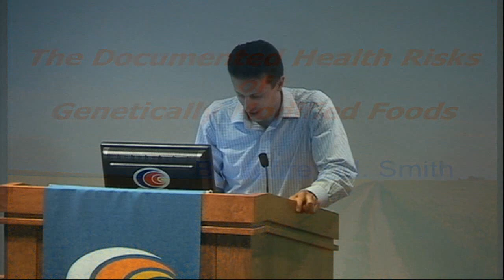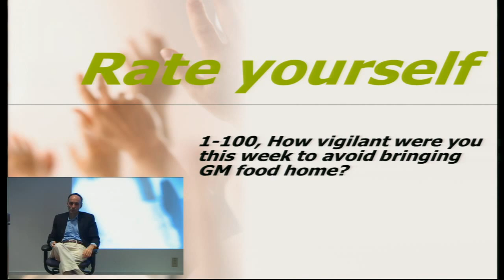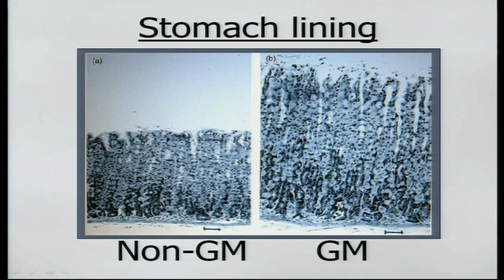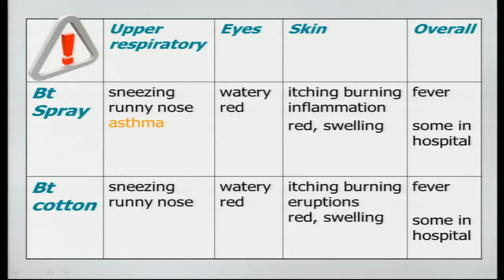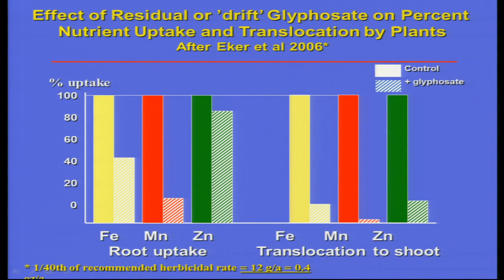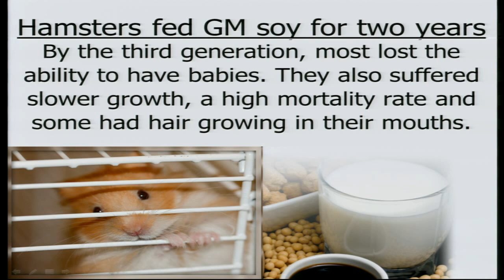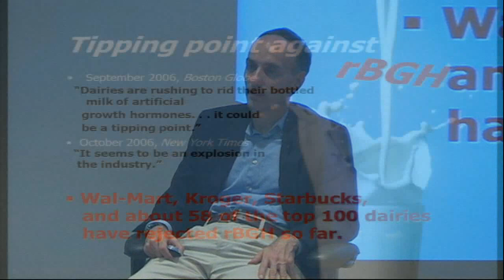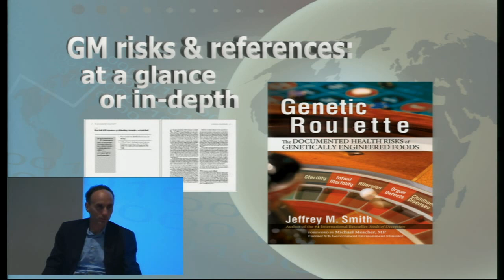BERC Idea Talks:Perspectives on Genetically Modified Crops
What are the potential impacts of Genetically Modified Organisms (GMOs) on food supplies, human health, and the environment?  What are government and industry roles in GMO policy? Hear internationally bestselling author and activist Jeffry M. Smith speak about what GMOs mean for the environment and public health, nationally and internationally.